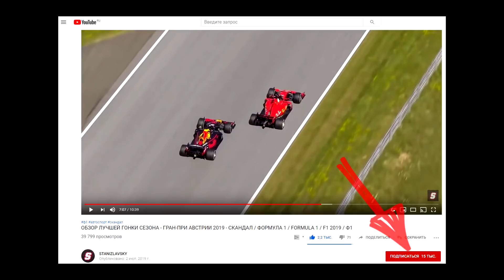НОВЫЙ КОНФЛИКТ В ФЕРРАРИ? - СЕБАСТЬЯН ФЕТТЕЛЬ ПРОТИВ ШАРЛЯ ЛЕКЛЕРА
ПОХОЖЕ В ФОРМУЛЕ 1 НАЗРЕВАЕТ НОВЫЙ СКАНДАЛ!

В третьем сегменте квалификации произошел по истине беспрецедентный случай для формулы 1. Перед выездом на последнюю попытку все гонщики одновременно покинули боксы и начали медленно двигаться по трассе для того чтобы оказаться позади другой машины и получить слипстрим – никто не хотел начинать быстрый круг первым. Однако в некоторых командах действовали четкие договоренности относительно того, какой пилот и когда разгоняет своего напарника. Сама идея кажется мне отличной, ведь по сути, сейчас командные действия в лучшем случае ограничиваются лишь приказами из боксов в моменты когда нужно пропустить своего товарища вперед, но а в остальном под коллективом Формула 1 мы понимаем лишь то что гонщики выступают на болидах одинаковой спецификации. Поэтому обеспечение слипстрима в нужное время в нужном месте это хороший способ доказать что команда, это не просто 2 пилота выступающие в одних цветах, а то что именно за счет совместных, командных действий, эти ребята максимизируют свой результат и за счет этого выходят вперед относительно своих конкурентов. Но как это часто бывает в F1 в дело включаются личные интересы, и весь план команды сходит на нет. Ошеломленные недавним успехом Шарля Леклера, болельщики не заметили то что в квалификации он по сути подставил своего напарника. Дело в том что по ходу третьего сегмента по сути пилоты имеют две попытки показать быстрый круг, на свежем сохраненном и абсолютно новом комплекте который получает каждый гонщик попавший в Q3. Как стало известно позже, перед стартом в Феррари договорились о том что сначала Феттель разгоняет Леклера, а во второй попытке уже сам Шарль дает слипстрим Себу. Немец свою часть обязательства выполнил, а вот монегаск видимо растерявшись по ходу сумбурного разгонного круга зачем-то пропустил Феттеля вперед и практически до самого конца круга не выходил вперед, тем самым заставляя немца постоянно замедлятся и негодовать по радио.
Так и не дождавшись подходящего момента Себ не успел пойти на быстрый круг и лишился шансов побороться на поул.
Естественно Феттель был крайне недоволен поведением Леклера, и по слухам на брифинге после квалификации между ними произошел конфликт. А затем Шарль был вызван к руководителю команды Маттиа Бинотто для отдельного разговора.

Итоговые результаты Formula One Italian Grand Prix получились следующими:
1. Шарль ЛЕКЛЕР - Charles Leclerc / Феррари - Scuderia Ferrari
2. Льюис ХЭМИЛТОН - Lewis Hamilton / Мерседес - Mercedes AMG Petronas Motorsport
3. Вальттери БОТТАС - Valtteri Bottas / Мерседес - Mercedes AMG Petronas Motorsport
4. Себастьян ФЕТТЕЛЬ - Sebastian Vettel / Феррари - Scuderia Ferrari
5. Александер АЛБОН - Alex Albon / Торо Россо - Red Bull Toro Rosso Honda
6. Серхио ПЕРЕС - Sergio Perez / Рейсинг Поинт - Racing Point Force India Team
7. Даниил КВЯТ - Daniil Kvyat / Торо Россо - Red Bull Toro Rosso Honda
8. Нико ХЮЛЬКЕНБЕРГ - Nico Hulkenberg / Рено - Renault Sport Team
9. Пьер ГАСЛИ - Pierre Gasly / Ред Булл - Aston Martin Red Bull Racing
10. Лэнс СТРОЛЛ - Lance Stroll / Рейсинг Поинт - Racing Point Force India Team
11. Ландо НОРРИС - Lando Norris / Макларен - McLaren
12. Кевин МАГНУССЕН - Kevin Magnussen / Хаас – Haas
13. Роман ГРОЖАН - Romain Grosjean / Хаас - Haas
14. Даниель РИККАРДО - Daniel Ricciardo / Рено - Renault Sport Team
15. Джордж РАССЕЛ - George Russell / Вильямс – Williams
16. Кими РАЙККОНЕН - Kimi Raikkonen / Альфа Ромео - Alfa Romeo Sauber Team
17. Роберт КУБИЦА - Robert Kubica / Вильямс - Williams
18. Антонио ДЖОВИНАЦЦИ - Antonio Giovinazzi / Альфа Ромео - Alfa Romeo Sauber Team
19. Карлос САЙНС - Carlos Sainz / Макларен - McLaren
20. Макс ФЕРСТАППЕН - Max Verstappen / Ред Булл - Aston Martin Red Bull Racing